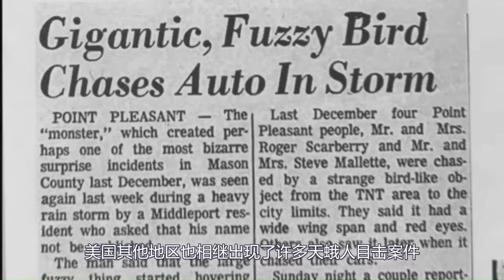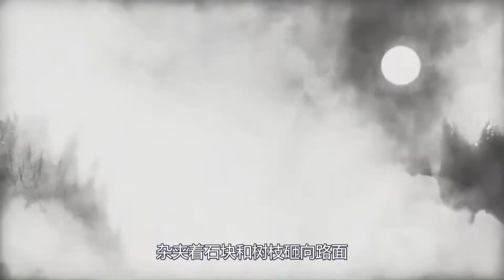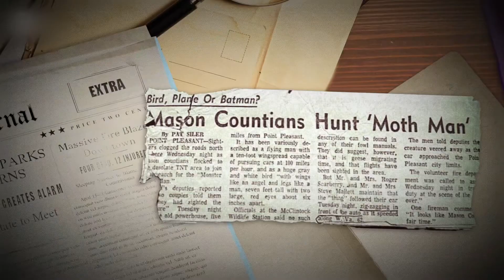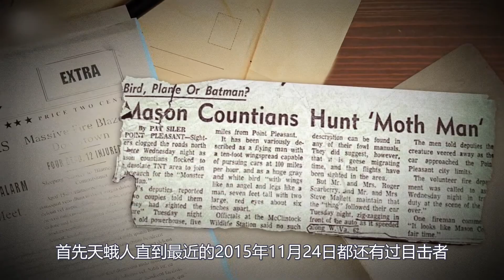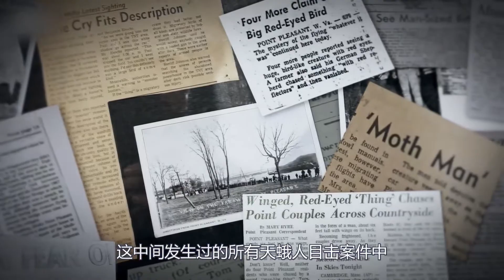十大未知生物之謎：出現即代表凶兆及厄運，1967年銀橋天蛾人事件！|馬英俊And馬帥氣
不做硬科普，只聊新奇事，
如果你有什麼有趣的想法可以在評論區和我們交流

頻道每周2更：奇趣異聞/宇宙探索/獵奇腦洞/都市傳說/未知生物